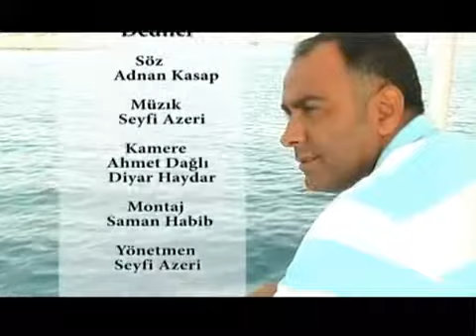Seyfi Azeri DEDILER YouTube